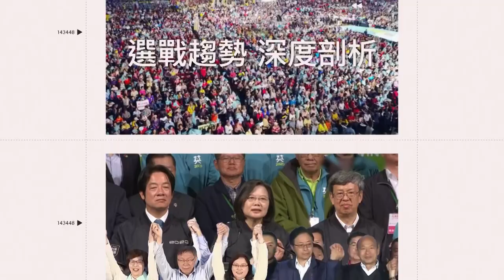歌迷散場擠爆車站月台 站務人員大唱「聽海」贏得五月天歌迷歡呼｜娛樂星聞